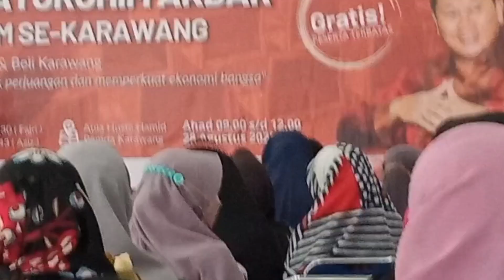Serame ini Muslim Fest di Ice BSD